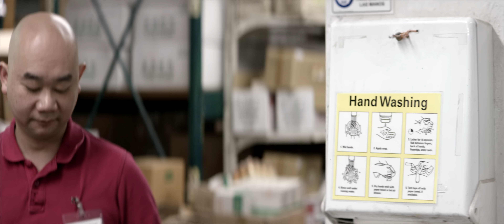CES Cru - Average Joe - Official Music Video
CES Cru "Average Joe"
New Hip Hop Music Video | Strange Music
Catastrophic Event Specialists | Available now!

CES Cru "Average Joe" off the album

Prod. by The Xtraordinair$